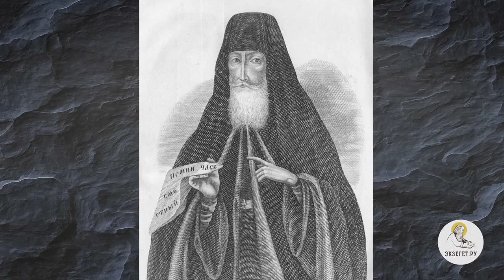Святой ФЕОДОР УШАКОВ. Священник Валерий Духанин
Команда Экзегет.

В сегодняшнем видео вместе со священником Валерием Духаниным вспоминаем о святом праведном воине Федоре Ушакове.

🔸   Ушак-паша
🔸   Дворянский род праведника
🔸   Легенда в черкесском народе
🔸   Санаксарский старец
🔸   Служба в Херсоне
🔸   Эпидемия чумы
🔸   Русско-турецкая война
🔸   Милосердие праведного к своим врагам
🔸   Победа над французами в коалиции с турками
🔸   Подлость турецких военачальников по отношению к пленным
🔸   Отставка православного воина
🔸   Участие Федора Ушакова в христианских богослужениях
🔸   Уважение сослуживцев к святому воину